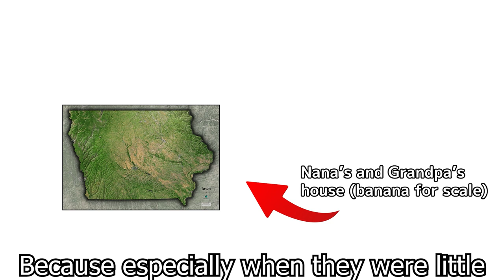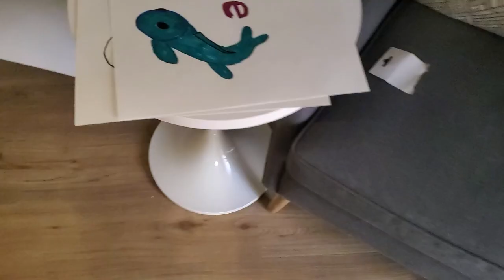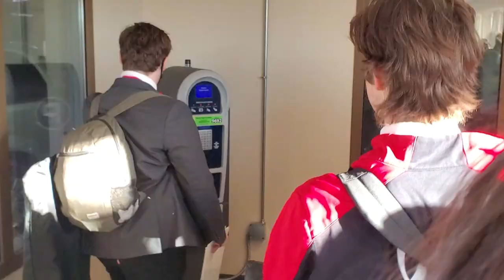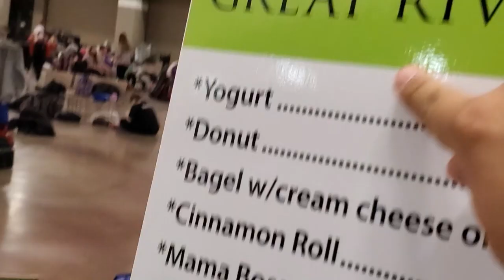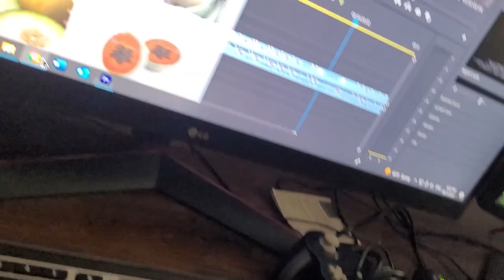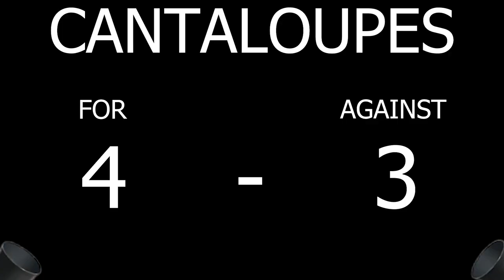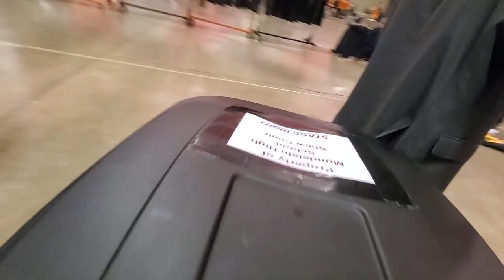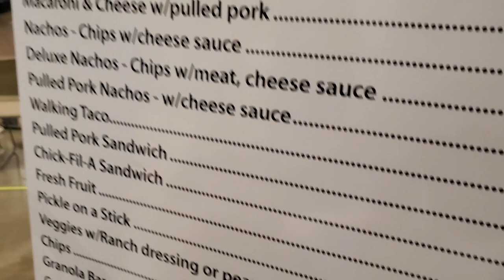Day At Davenport 2022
Time is relative, they say. Thank you everyone so much for the fun time we had at Davenport last year. The love and care I have put into this project could not have been achieved without the love and support from my friends, both new and close, old and afar. I hope that through this video these memories cement themselves as fondly as they deserve to be, and that you thouroughly enjoyed Our Day at Davenport.
Credits:
(Will update links, music, and captions as needed.)
Edited by Martin Guillen
Co-Edited, Helped and Reviewed by
Zac Lasse
Pablin Ibarra
Saedy K.
SPECIAL THANKS TO
You, for watching my video.
Take care! Until... Next time ?! 👀